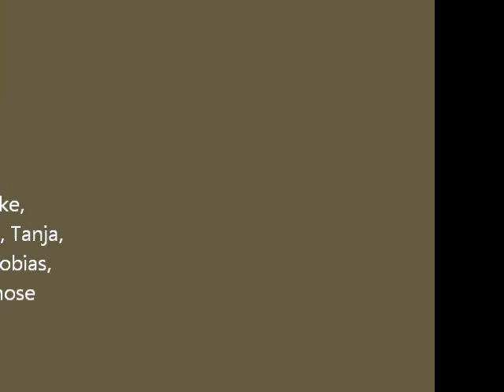German Trip Part 2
driving around bavaria in time lapse. day trip to regensburg.  boat trip on the donau river. art work of the city made by the father of our guide.  the bridge is original roman.